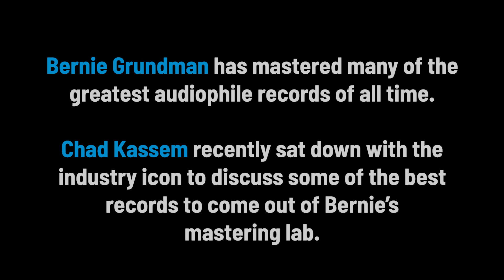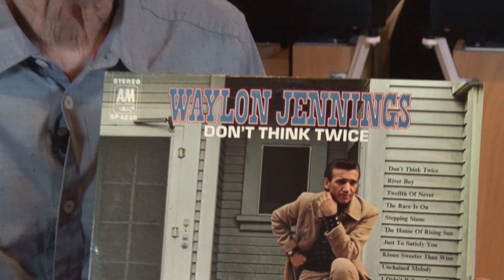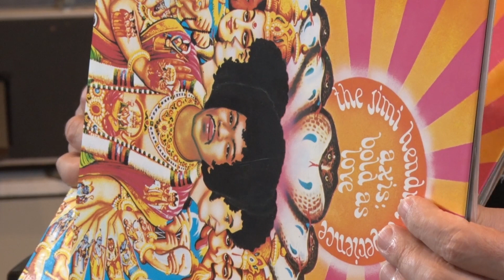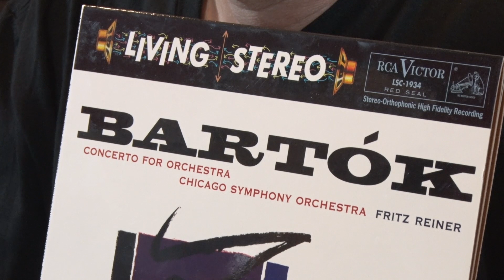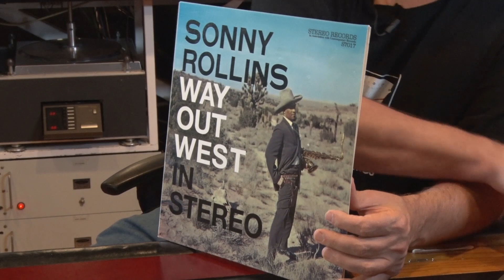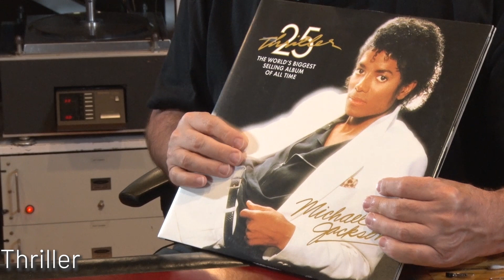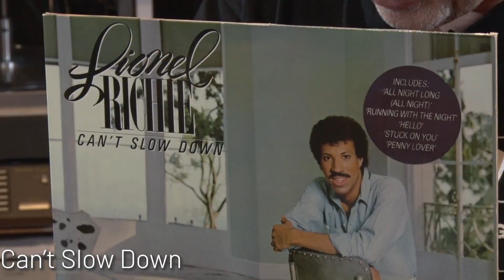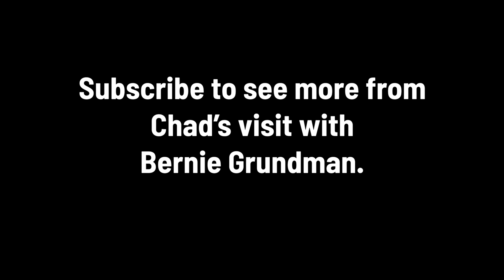Top Picks with Bernie Grundman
Bernie Grundman has mastered many of the greatest audiophile records of all time.

 Chad Kassem recently sat down with the industry icon to discuss some of the best records to come out of Bernie’s
mastering lab.

Footage courtesy of Ben Williams

00:00 Intro
00:51 Don't Think Twice
04:01 Carpenters
07:25 Notes on the Mastering Process
14:40 Aja
16:25 Notes on the Mixing Process
19:30 Axis: Bold as Love
22:22 The Doors
24:48 Bartok: Concerto for Orchestra
27:41 Working with Mike Hobson
32:25 Way Out West
34:29 Art Pepper Meets the Rhythm Section
42:54 Soulful and Casino Royale
44:14 Tapestry
47:59 Thriller
53:09 Can't Slow Down
55:25 Breakfast in America
57:17 Purple Rain
01:01:28 Conclusion

Check out the links below for more Audiophile content.